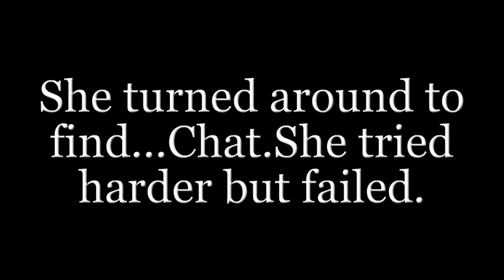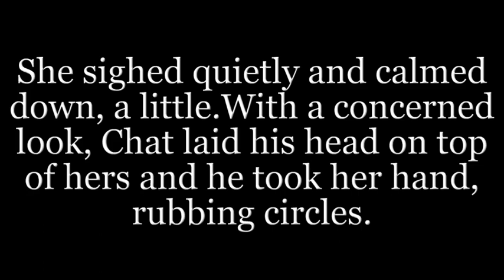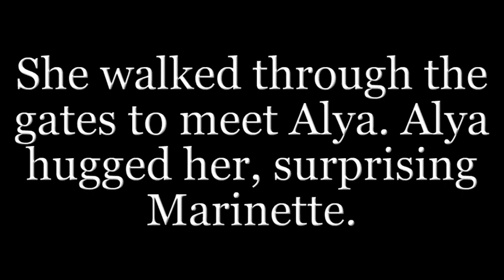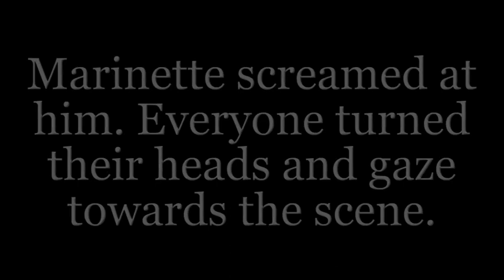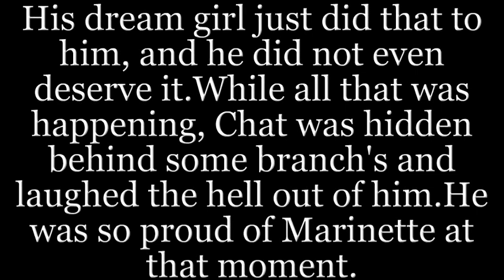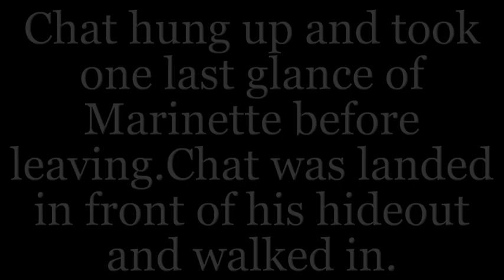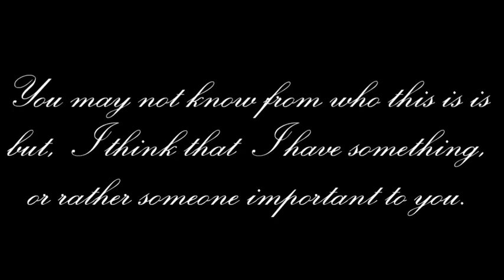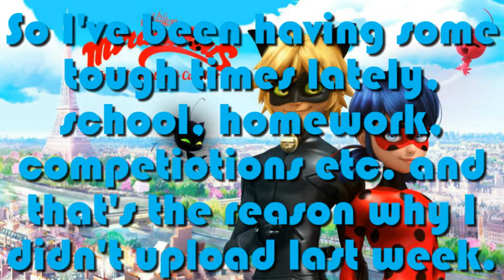Don't Move Princess Part 12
Wow, now that's what I'm talking about. Cliffhangers can defently kill you. R.I.P. ma fwuend!

The music I used :

1. Her last words

2.Miraculous Ladybug Music Box

3.Crazy piano miraculous ladybug theme.

A new video every posted Friday! (I try)